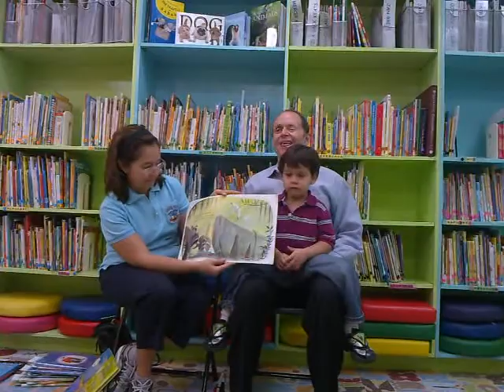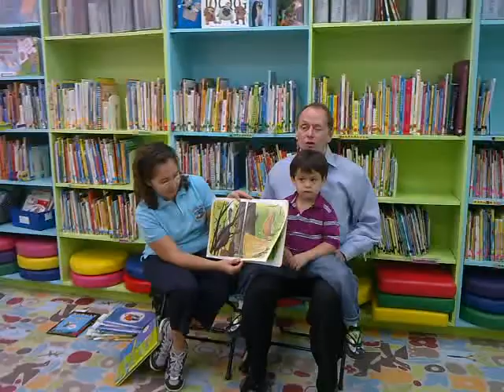Mf reading with Phillip